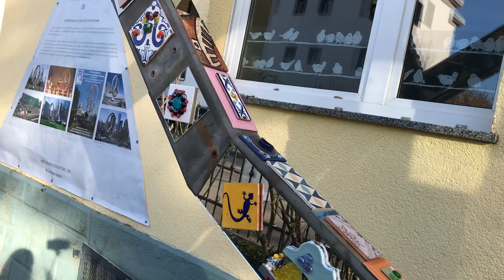Mosaic Peace Sculpture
We are proud to announce the near completion of the MPS  a Soft opening for this Sunday date   We have been working with the neighborhood kids - so bring you and your children! We need more colored tile and Lego people.